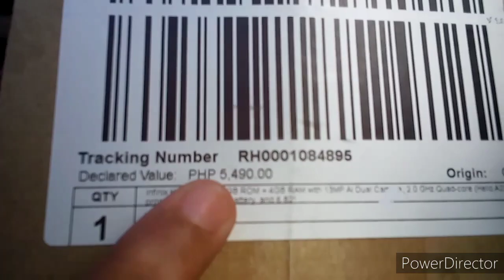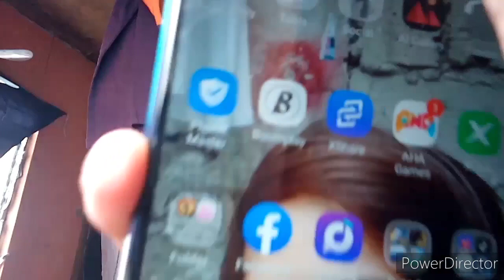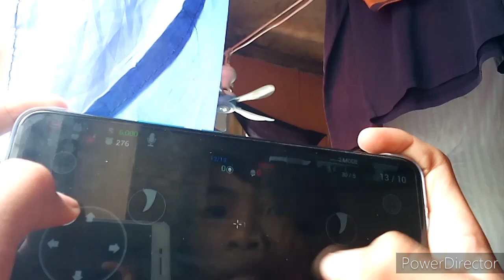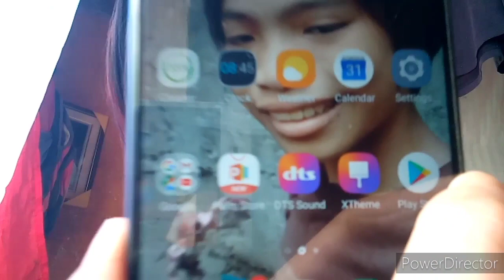Infinix hot play 9 po